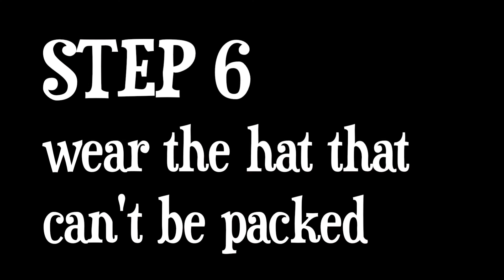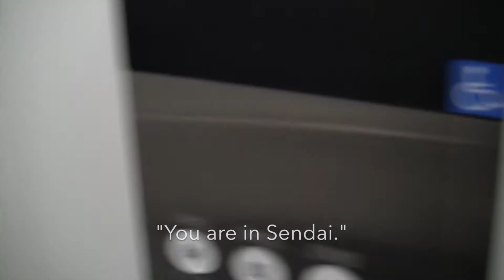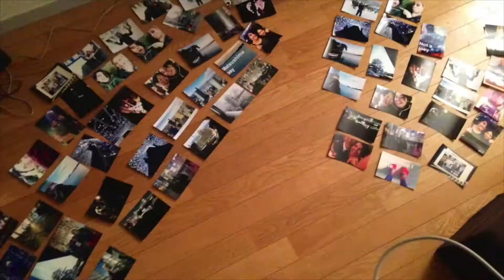10 Steps to Move to Tokyo | Japan Travel Video 1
Last week I left my home in Sendai and moved to Tokyo. Follow Aliens and Moonbeams for more adventures in Japan.

Aliens and Moonbeams is a podcast about being foreign in Japan, and other places too.